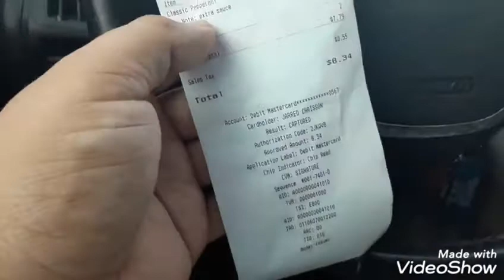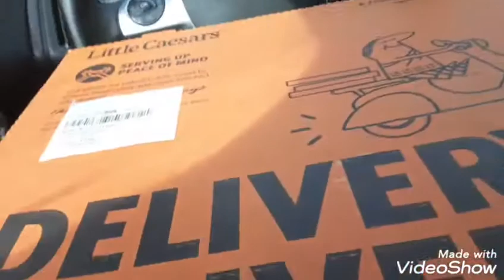Little Ceasars Pizza most bestest! Shout out to Russel LeBlanc and Shamrock